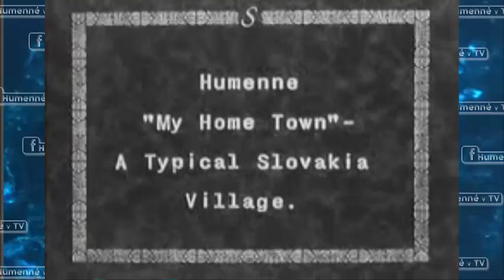Humenné rok 1932 III.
Zdroj: archív Filmové laboratória Hollywood, Los Angeles  @HumenneFoto